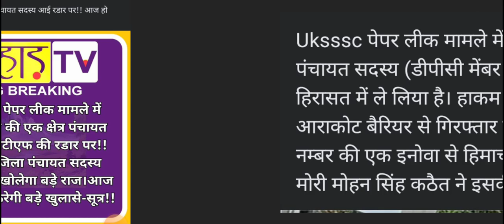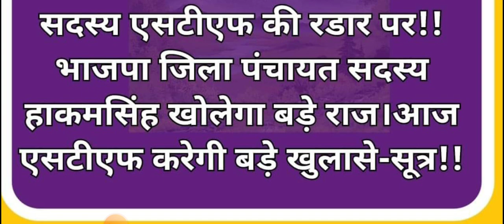पेपर लीक मामले में हाकम सिंह ने खोले राज ll UKSSSC VDO VPDO घोटाला